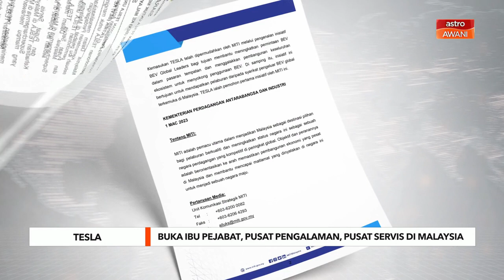[TERKINI] TESLA | Buka ibu pejabat, Pusat Pengalaman dan Pusat Servis di Malaysia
Kementerian Perdagangan Antarabangsa & Industri (MITI) telah meluluskan permohonan TESLA untuk mengimport Bateri Kenderaan Elektrik (BEV) ke Malaysia.

Menurut Menterinya, Tengku Datuk Seri Zafrul Tengku Abdul Aziz, dalam merealisasikan objektif ini, TESLA akan membuka sebuah ibu pejabat di Malaysia, memperkenalkan Pusat Pengalaman TESLA dan Pusat Servis TESLA serta mewujudkan rangkaian pengecas superchargernya di Malaysia.